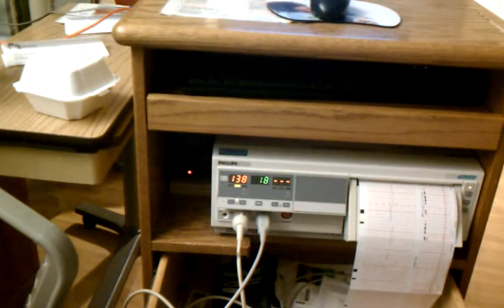Dawn at 28 weeks